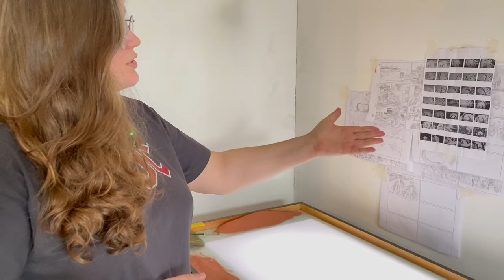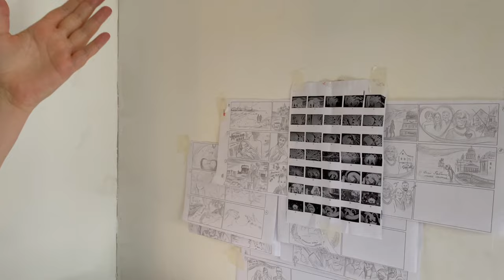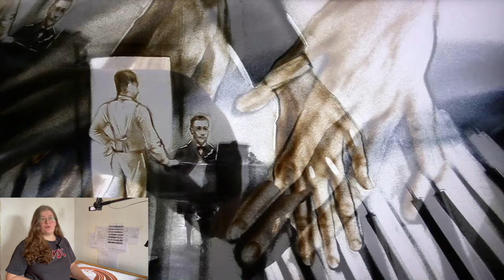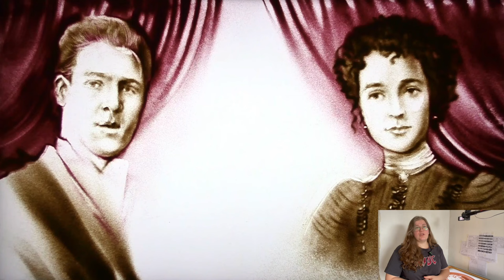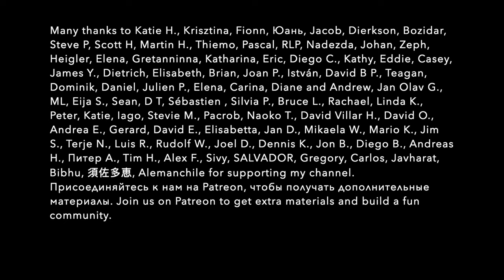INTERVIEW WITH SAND ANIMATION ARTIST. Conversation in slow Russian with subtitles B1+. Learn Russian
Tatiana is my friend that works as a sand animation artist. In this video she will show us her work process and answer my questions. This is a listening practice for those who learn Russian as a foreign language. 🔥 PDF transcriptions of my videos and podcasts with accented text and English translations

Tatiana's page @sandinhand1

0:00 О чём выпуск | What is the episode about?
0:57 Профессия | Profession
01:38 Учёба | Studying
02:35 Роль учителя в жизни ребёнка | The role of a teacher in a child’s life
03:24 Студия | Studio
05:17 Первые шаги | First steps
06:24 Этапы работы | Stages of work
08:46 Необычные проекты | Interesting projects
10:50 Искусственный интеллект | AI
11:48 Критика | Criticism
13:30 Творческий кризис | Creative crisis
14:33 Движение | Movement
15:45 Ценности | Values
16:41 Совет  | Advice
17:32 Творческие планы | Creative plans
18:01 Даша рисует песком | Dasha is painting with sand
19:38 Канал Татьяны | Tatiana's channel
20:18 Спасибо патронам | Thanks to my patrons